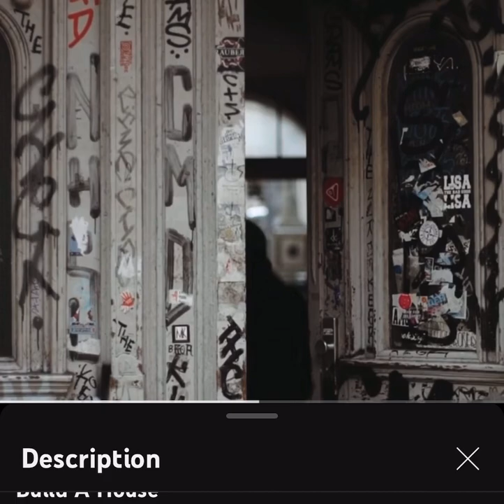Build A House By Werdperfect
Build A House is the First single from Underground Rapper Werdperfect. Released March 17th, 2023. The song takes us back to the golden age of hip hop. When Lyrics mattered and Beats led by the boom Bap drums scored the soundtrack to the culture.